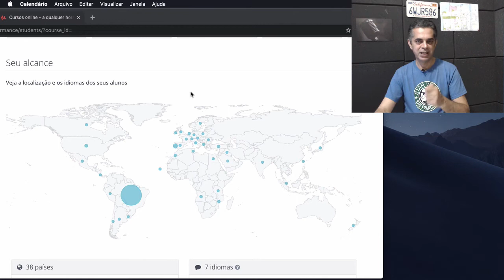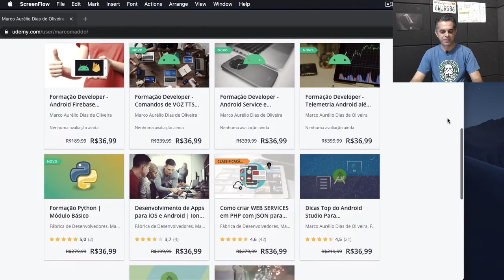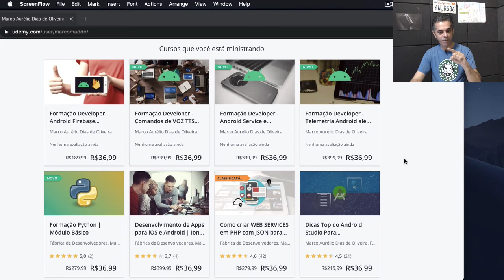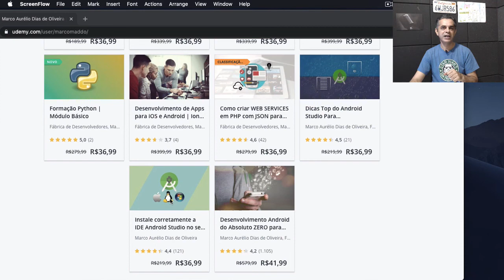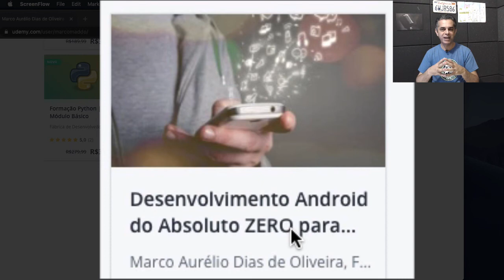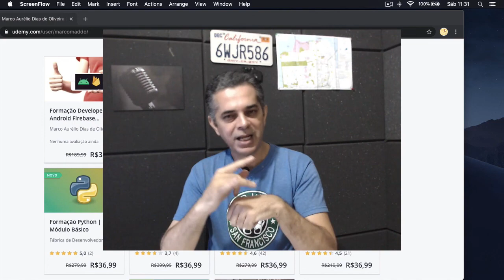Quais suas metas para 2020? Tenho uma super sugestão com muitas oportunidades para você.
LINK ESPECIAL PARA MEUS CURSOS ***

Quero ser seu amigo SECRETO e preparei presentes para você.

Acesse meu site e escolha um ou mais presente.

*** ASSINE MINHA LISTA VIP DE ALUNOS ***

*** DIFERENCIAIS DOS CURSOS ***

👍 São classificados com notas aulas pelos alunos
🕒 Estude com liberdade de horário
🎥 Aulas em video de alta qualidade de imagem e som
💰 Preço acessível para todas as  pessoas
📜 Certificado com reconhecimento internacional
📧 Suporte para tirar dúvidas dos alunos via plataforma exclusiva